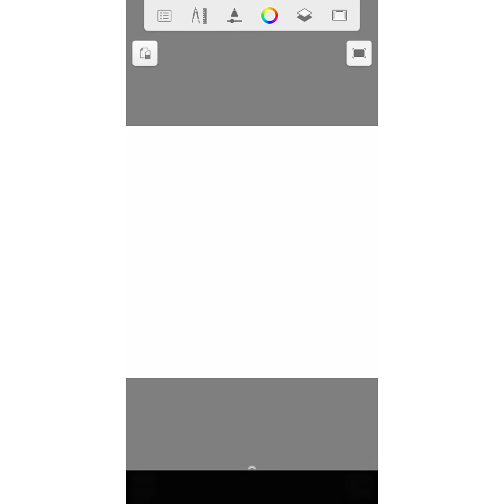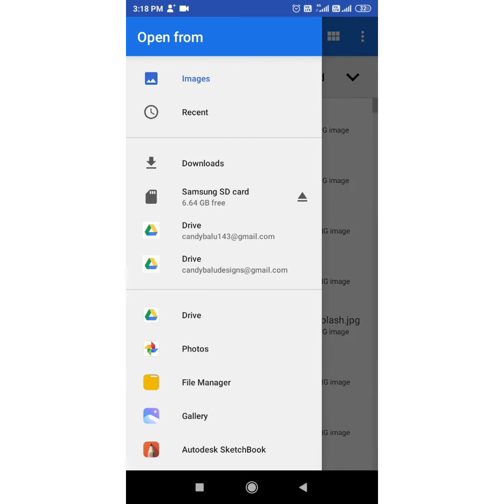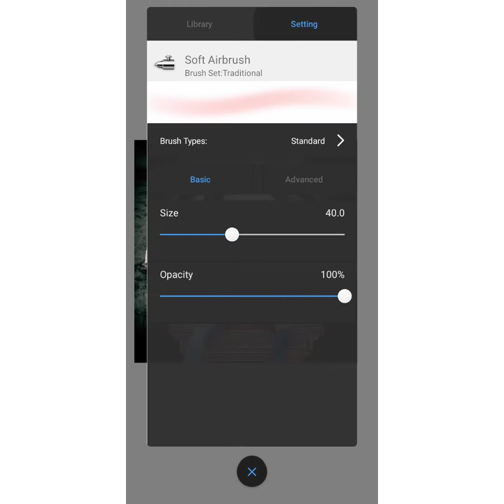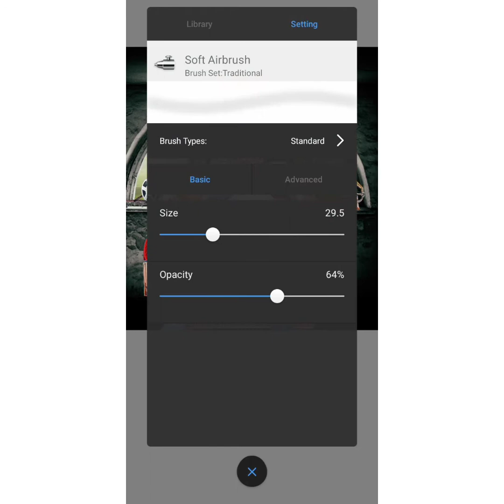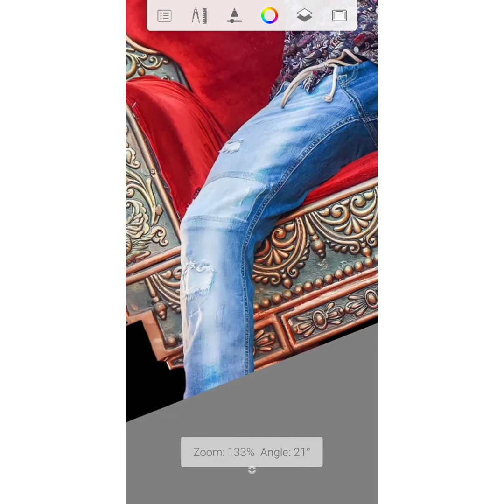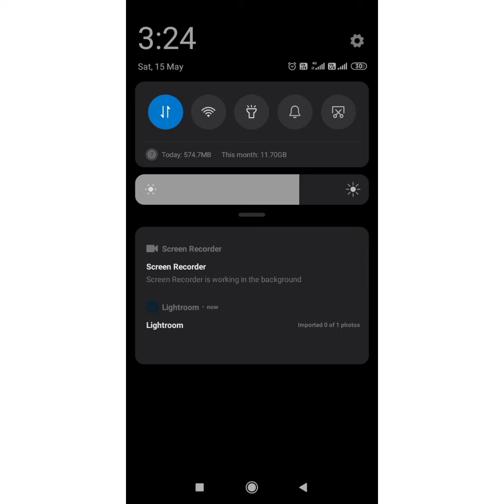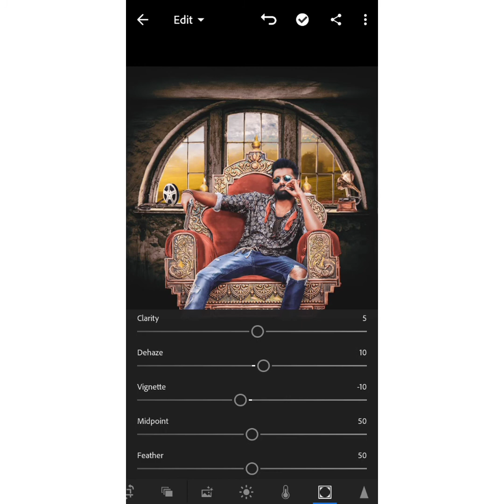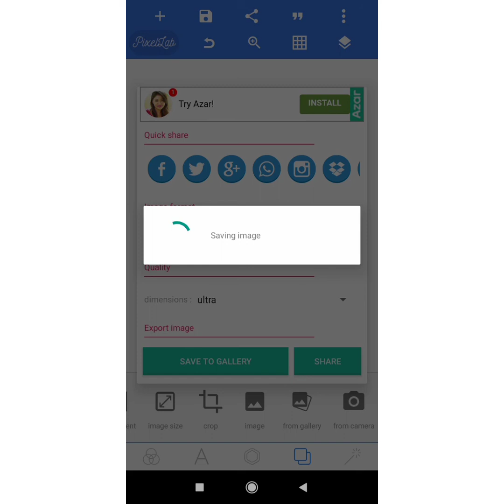How to Create B'day CDP | Ram B'day CDP Design | In Mobile Skeehbook Lightroom Pixel lab